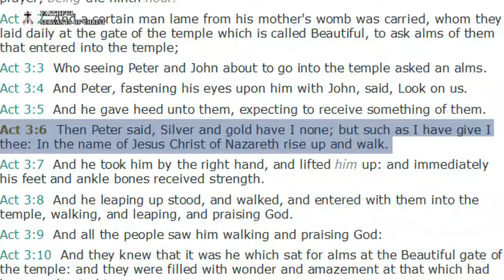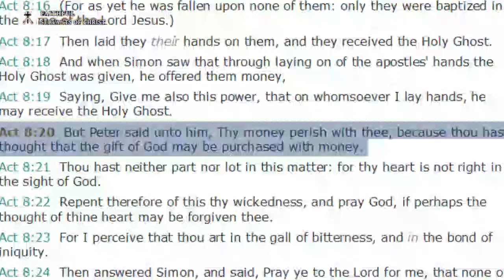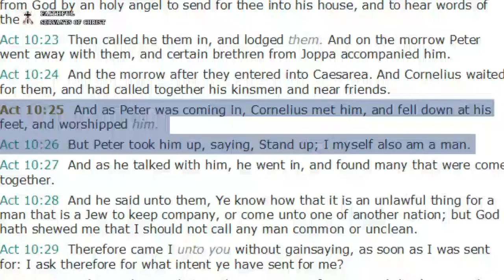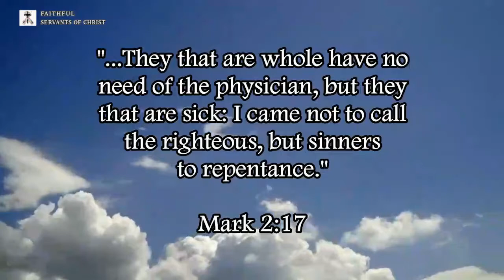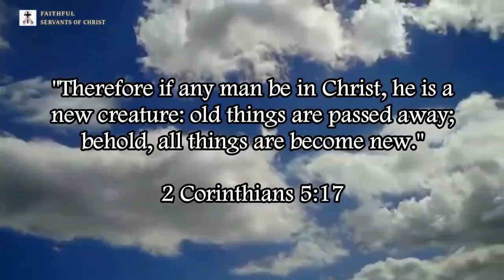Catholic Heresies Denied By The Apostle Peter